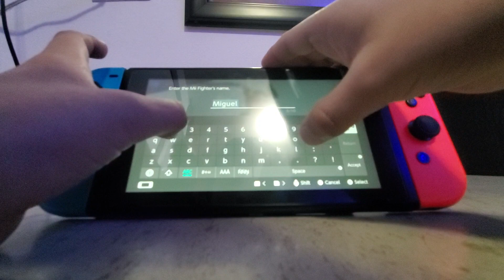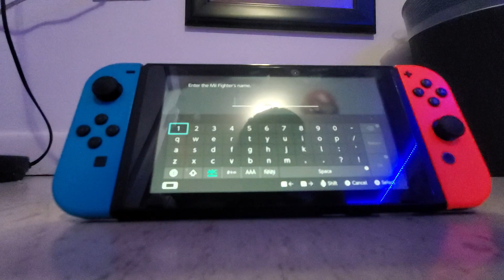Haciendo Los mii fighters en super smash bros ultimate